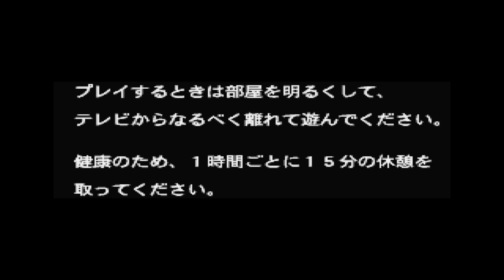AMANKAN!! NARUTO: SHINOBI NO SATO NO JINTORI KASSEN 2022 INDONESIA PLAYSTATION 1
Story Naruto melawan Sakura dan Sasuke, Kakashi
THANKS SUPPORT GAME JADUL
Software
SEGERA ADA

SEGERA ADA